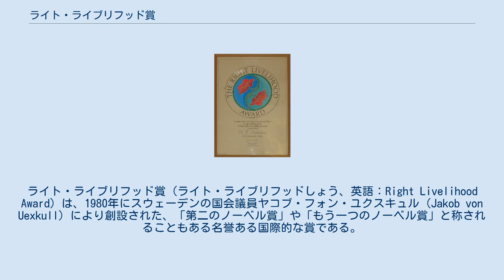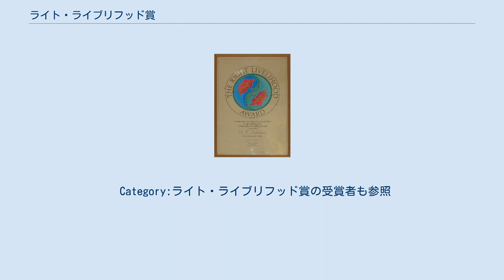ライト・ライブリフッド賞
ライト・ライブリフッド賞（ライト・ライブリフッドしょう、英語：Right Livelihood Award）は、1980年にスウェーデンの国会議員ヤコブ・フォン・ユクスキュル (Jakob von Uexkull) により創設された、「第二のノーベル賞」や「もう一つのノーベル賞」と称されることもある名誉ある国際的な賞である。
 「現在のもっとも切羽詰まっている問題に対し実際的模範的な回答を示した者」を表彰する。
主に環境保護、人権問題、持続可能な開発、健康、平和などの分野にて活躍した人物、団体に授与されることが多い。
 授賞は毎年12月第1週にストックホルムにあるスウェーデン議事堂にて行われ、4人の受賞者が表彰される。
4人のうち、1人が、金銭的サポートは必要ない名誉賞を受け取る。
残りの3人は、合計約2万スウェーデン・クローナの賞金を受け取ることになる。
この賞金は、個人的な使用へのものではなく、今後とも活動を続けていくために授与されるものである。
 ノーベル賞とは以下の点で異なる。
 ユクスキュルは、ライト・ライブリフッド賞を創設する前に、ノーベル財団に、ノーベル賞と同時に授与する新しい賞を作ろうと働きかけた。
だが、1969年にはじまったノーベル経済学賞後に巻き起こった議論の後、ノーベル財団は、いかなる賞とも関係しないと決定していた。
そこで、ユクスキュルの提案は却下され、彼は独自にライト・ライブリフッド賞を創設するに至った。
 日本では高木仁三郎（1997）と生活クラブ事業連合生活協同組合連合会（1989）が受賞している。
 Category:ライト・ライブリフッド賞の受賞者も参照